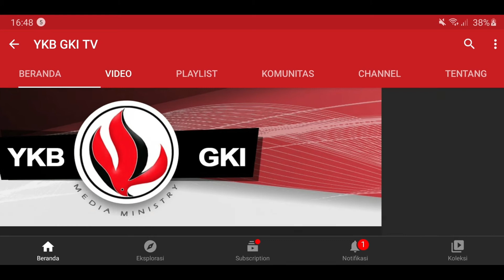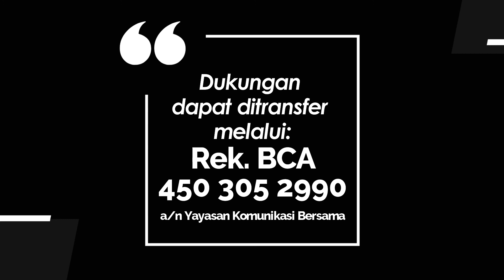UMPAMA'TANNA PENAA 057 - UNA'NA PENAA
Renungan Firman Tuhan dalam Bahasa Toraja
Disampaikan oleh : Pdt. Marta Buraewanan.